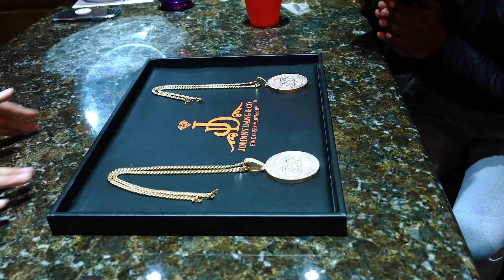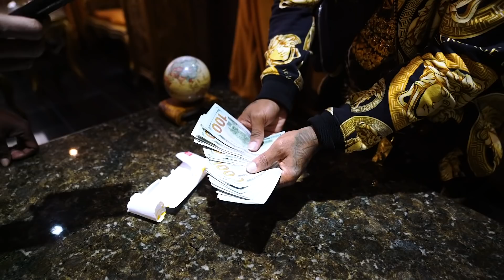New Flawless Gang members!!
New Flawless Gang members!!  New Vlog with several artists!!